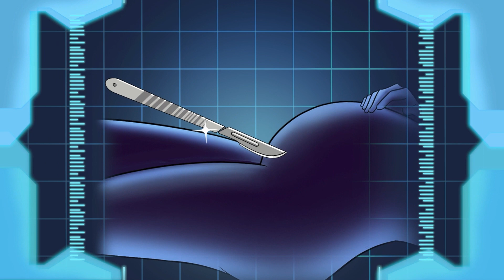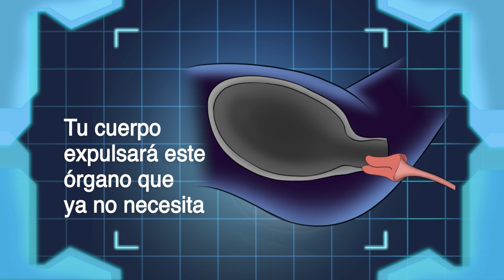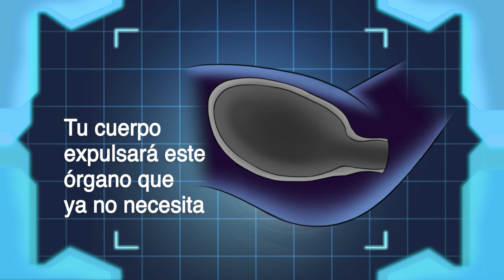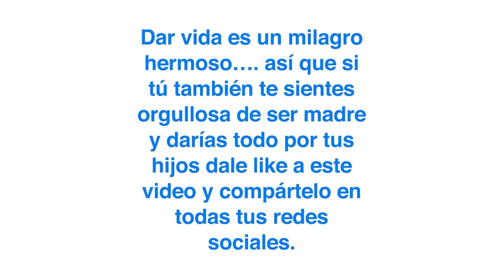5 cosas del parto que ninguna mujer dice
En parto en una mujer es un evento con muchos cambios y sensaciones nuevas. Aquí te compartimos 5 cosas del parto que ninguna mujer dice, ya que suelen ser temas personales pero es información que te resultará útil en su momento.

BADABUN NETWORK ©